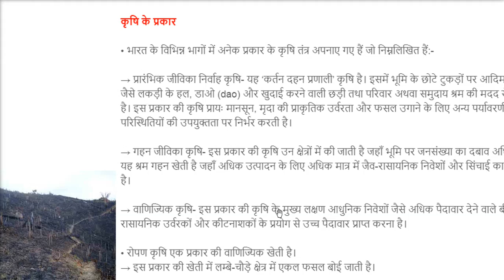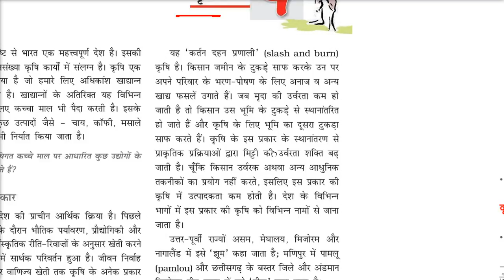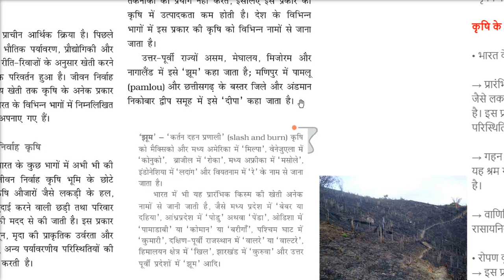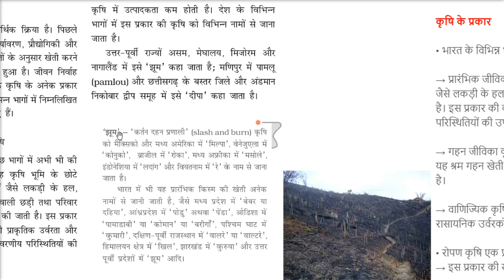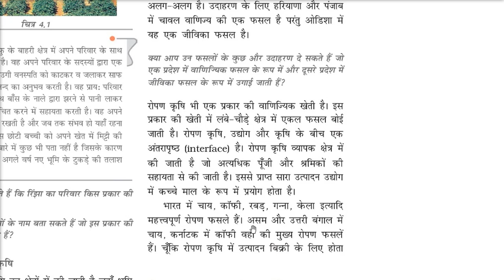TYPES OF FARMING in INDIA भारत में कृषि के प्रकार